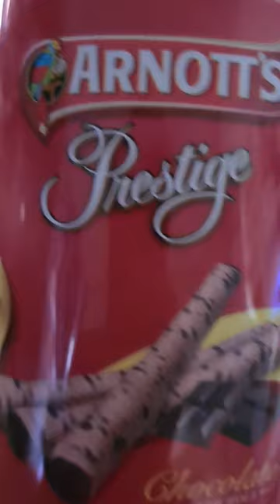🍫🍫chocolate wafer roll